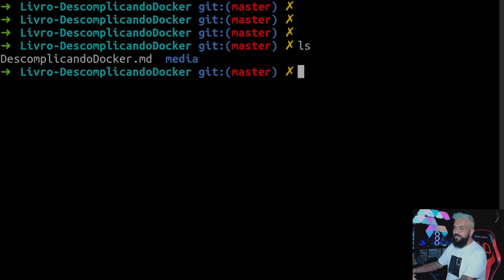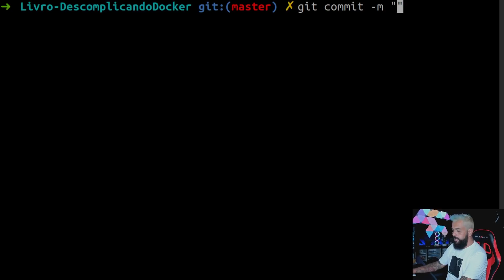O LIVRO DESCOMPLICANDO O DOCKER ESTÁ GRATUITO! (não é bait)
Exatamente! O LIVRO DESCOMPLICANDO O DOCKER AGORA É GRATUITO E ABERTO NO GITHUB!

Ajude mais pessoas a terem acesso e aprender muito sobre containers!